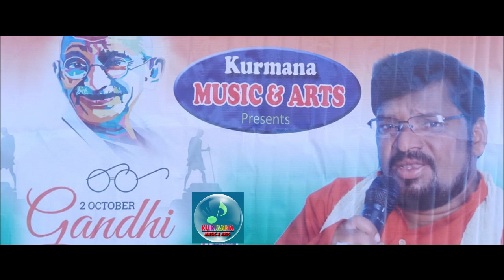Malli Malli Edi Raani Roju sung by Raju Kurmna and Sri Lalitha